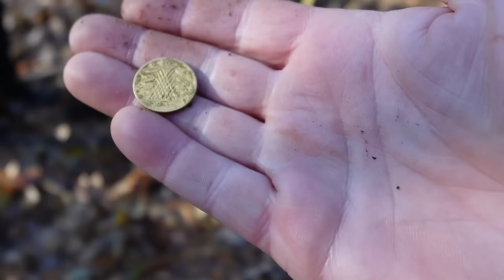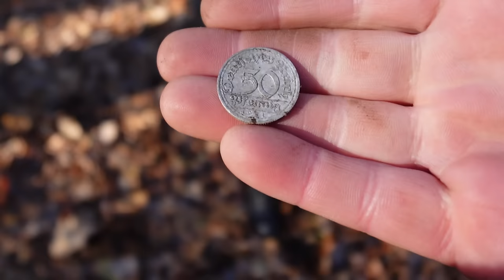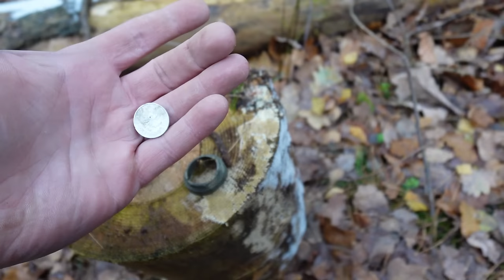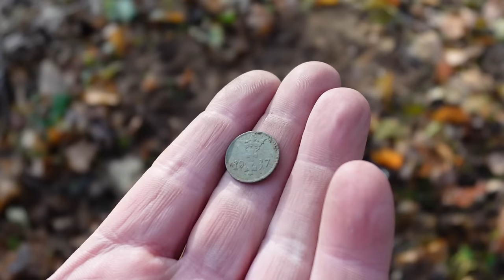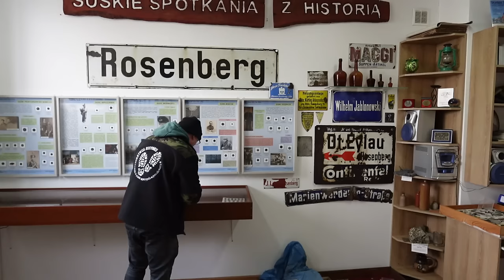PRZEKLĘTA wieża ciśnień: WYPADEK na poszukiwaniach i TRAGEDIA z 1945 roku! Byliśmy tam..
➡️Zapraszamy do obejrzenia filmu pt. Przeklęta wieża ciśnień: WYPADEK na poszukiwaniach i TRAGEDIA z 1945 roku! Byliśmy tam i

Sklep stacjonarny z wykrywaczami metali:
Odkrywca Historii
ul.Piastowska 28
14-240 Susz
woj. Warmińsko-Mazurskie